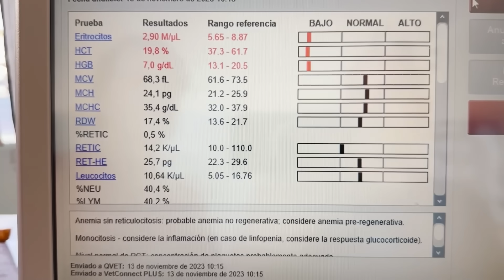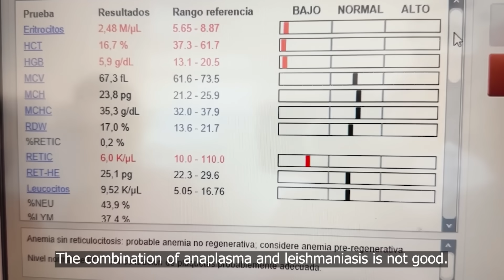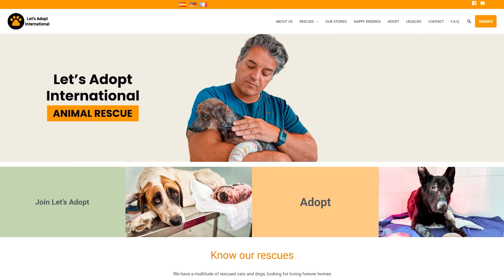Something is not going well !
In today’s video, we need to talk about Peter. As many of you know, Peter has been battling Ehrlichia, Leishmaniasis, and Anaplasma. While we had high hopes for his recovery, things are not progressing as well as we expected.
Peter is still struggling with complications, particularly anemia, which is proving to be a significant challenge in his journey to wellness. In this update, we delve into the complexities of his condition, the efforts our team is making to manage his symptoms, and what this means for his future.
It’s a reminder of the unpredictable nature of animal rescue and the resilience needed in the face of adversity. Your support and positive thoughts for Peter are more important than ever.